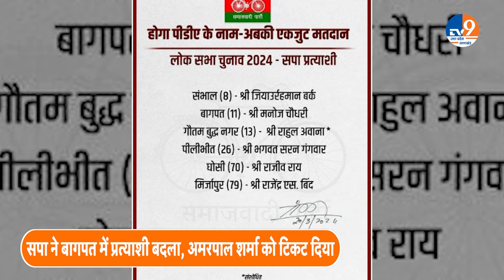Baghpat कौन हैं Amarpal Sharma जिन्हें Akhilesh ने RLD के Rajkumar Sangwan के सामने मैदान में उतारा?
मेरठ लोकसभा सीट के बाद समाजवादी पार्टी ने.. बागपत सीट पर उम्मीदवार बदला दिया है.. सपा ने अब जाट प्रत्याशी को हटाकर.. ब्राह्मण प्रत्‍याशी चुनाव मैदान में उतारा है.. यहां से पहले मनोज चौधरी को उम्मीदवार बनाया था.. जिनका नामांकन से एक दिन पहले टिकट काटकर अमरपाल शर्मा पर भरोसा जताया है.. अमरपाल शर्मा ने गुरुवार को अपना नामांकन का पर्चा भी दाखिल कर दिया है.. यहां से आरएलडी यानी एनडीए की तरफ से राजकुमार सांगवान चुनाव मैदान में हैं.. अमरपाल शर्मा गाजियाबाद की साहिबाबाद सीट से बीएसपी के टिकट पर विधानसभा चुनाव लड़े थे और जीत दर्ज की थी।